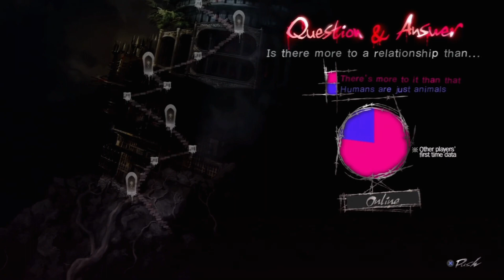Pelataanko? Catherine - Osa 21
Peli vaan jatkuu eikä loppua näy :D